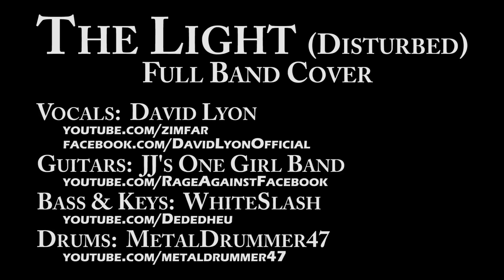Disturbed - The Light - Collaboration Cover by David Lyon with Jassy, MetalDrummer47 and WhiteSlash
Here's another full-band collaboration cover with friends from all over the world. Here's our take on "The Light" from Disturbed's 2015 album, Immortalized.  The message of this song really speaks to me, so I'm very excited to be able to share it with you.  I hope you enjoy!!!

I am available for touring, recording, writing, arranging, etc. If you are in need of my kind of talents, please feel free to contact me via message on my Facebook page.

Thanks!

This video is fair use under U.S. copyright law because it is (1) noncommercial, (2) transformative in nature, and (3) does not compete with the original work and could have no negative effect on its market Copyright Disclaimer Under Section 107 of the Copyright Act 1976, allowance is made for "fair use" for purposes such as criticism, comment, news reporting, teaching, scholarship, and research.